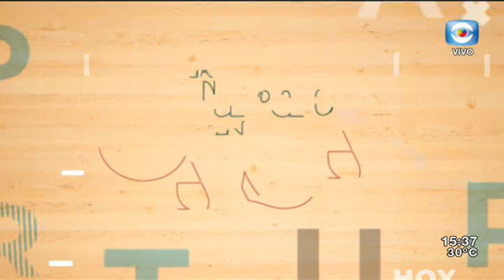LA TARDE EN CASA 23/12/20 ÚLTIMO PROGRAMA BLOQUE 3